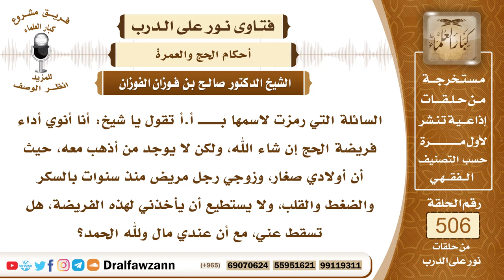7603- هل يسقط الحج عمن عجزت عن المحرم؟ - الشيخ صالح الفوزان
"7603- السائلة التي رمزت لاسمها بـــــ أ.أ تقول يا شيخ: أنا أنوي أداء فريضة الحج إن شاء الله، ولكن لا يوجد من أذهب معه، حيث أن أولادي صغار، وزوجي رجل مريض منذ سنوات بالسكر والضغط والقلب، ولا يستطيع أن يأخذني لهذه الفريضة، هل تسقط عني، مع أن عندي مال ولله الحمد؟
الجواب: الجواب: لا تسقط عنك حجة الإسلام، بل تبقى في ذمتك، فإذا تيسر المحرم فيما بعد تحجين معه.
السيرة الذاتية:
للاشتراك في قناة الشيخ صالح الفوزان

14_ الشيخ محمد أمين الشنقيطي
يتيوب

15_سماحة المفتي عبد العزيز آل الشيخ
 يوتيوب

رئيس الفريق
لمشروع كبار العلماء